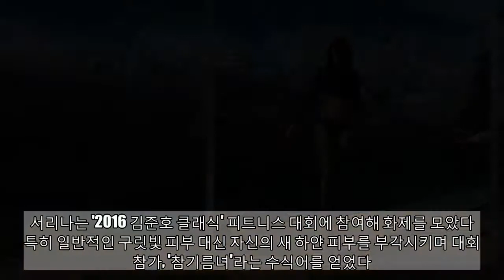'참기름녀'로 유명한 피트니스 ★의 한 겨울 비키니 컷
보고 주셔서 감사합니다. 더 많은 동영상을 구독하십시오:
[스포츠서울] '참기름녀'로 유명한 피트니스 모델 서리나가 탄탄한 몸매를 자랑했다. 그는 28일 자신의 인스타그램을 통해 해외 촬영 중 찍은 사진을 공개했다. 호텔 수영장에서 비키니 차림으로 포즈를 취한 그는 볼륨감 넘치는 몸매와 새하얀 피부결을 뽐내 눈길을 끌었다.또 다른 사진에서는 두 눈을 의심케 하는 완벽 복근으로 감탄을 자아냈다.서리나는 '2016 김준호 클래식' 피트니스 대회에 참여해 화제를 모았다. 특히 일반적인 구릿빛 피부 대신 자신의 새 하얀 피부를 부각시키며 대회에 참가, '참기름녀'라는 수식어를 얻었다. 몸매 유지 비법이 담긴 사진과 영상을 SNS에 주기적으로 업로드해 유명해졌으며, 현재 드라마와 광고 모델, 스포츠 모델 등으로 활동하고 있다. SNS
#'참기름녀'로유명한피트니스★의한겨울비키니컷